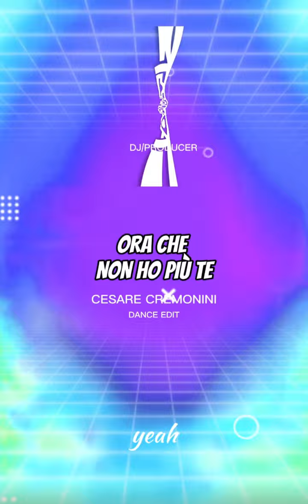Cesare Cremonini - Ora che non ho più te (Dance edit - DjSaro)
Il mio remix di "Ora che non ho più te" di Cesare Cremonini prende la melodia emotiva e nostalgica della versione originale, aggiungendo un tocco di energia elettronica e ritmi coinvolgenti. Con un mix di sonorità moderne e atmosfere intime, il brano si trasforma in un'esperienza sonora che unisce la profondità del testo alla spinta ritmica, creando un contrasto che amplifica il significato della canzone.

Follow SARO for more REMIXES!